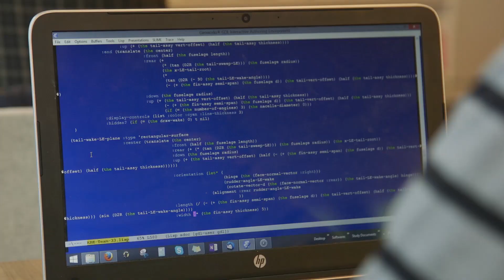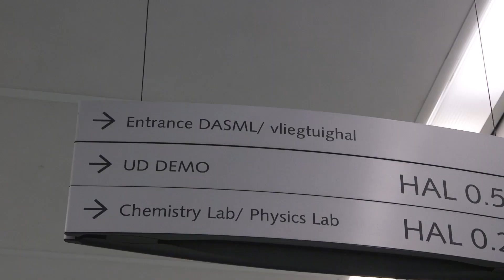TU Delft - Aerospace Engineering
Testimonial MSc track Aerospace Structures and Materials (2)